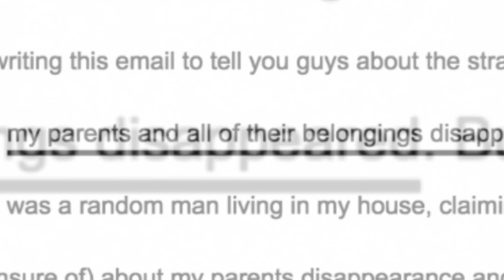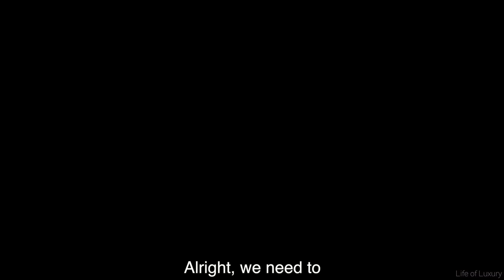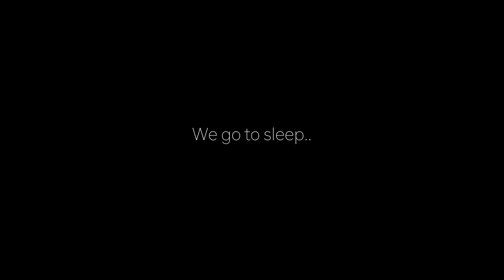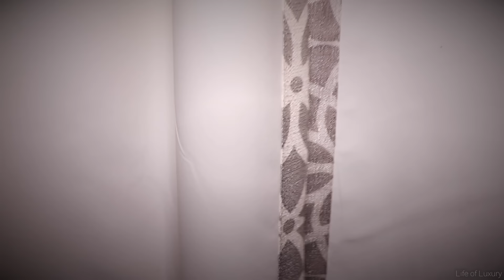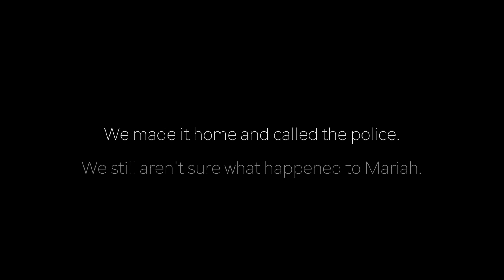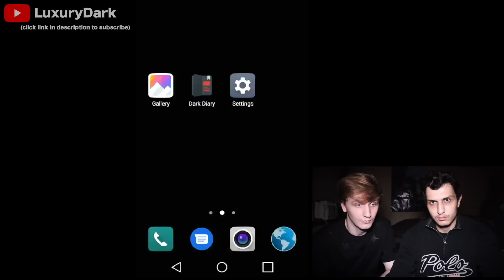There’s Something Wrong With Her Roommate..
*100,000 likes for next episode*

In this episode, Parker and Chester investigate a situation for a girl (Mariah), who is suspicious about her new 'roommate'-- who moved in without asking her.